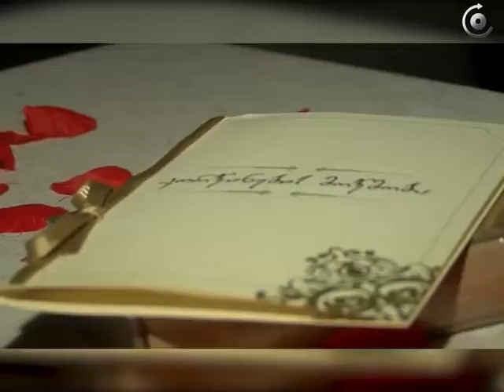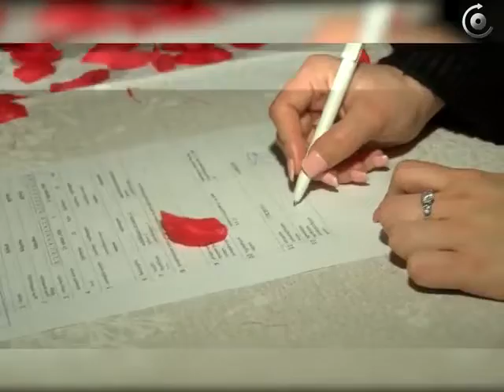ხელის თხოვნა ვალენტინობას